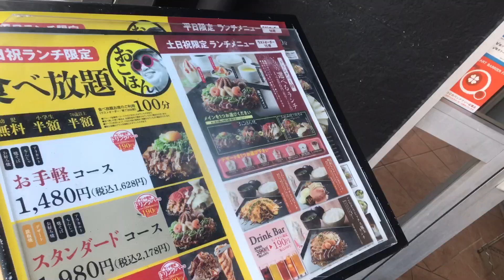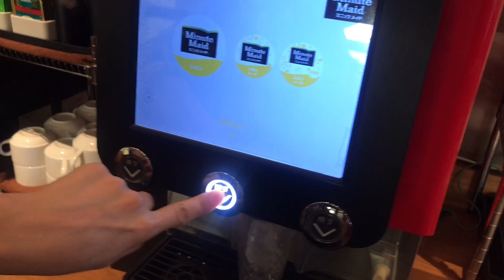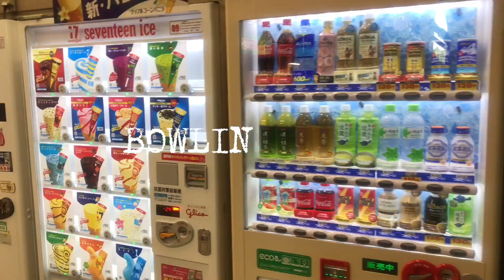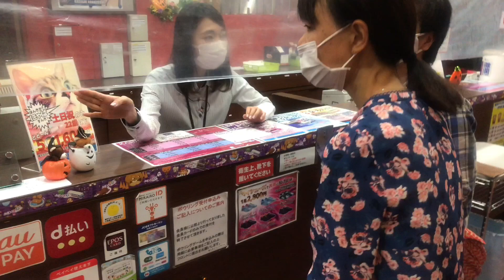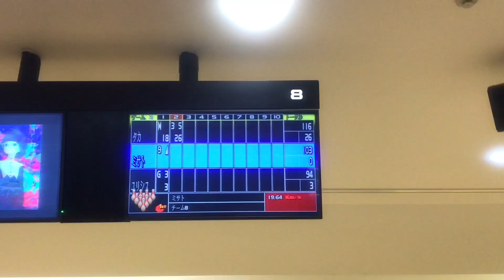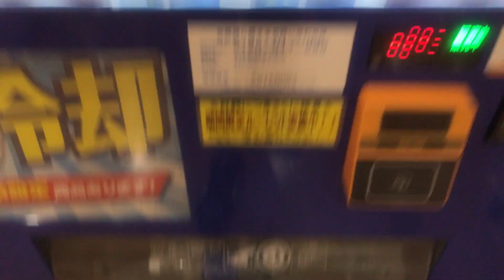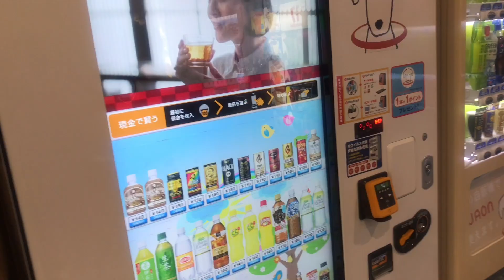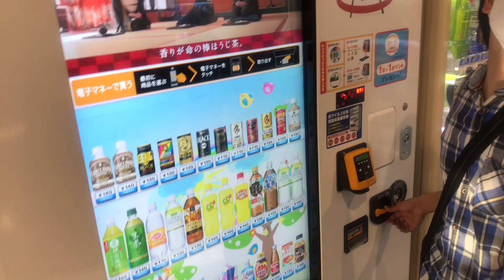OKONOMIYAKI BUFFET WITH MY JAPANESE FRIENDS | First time kong magluto nito! | SARAP!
Okonomiyaki Buffet at Okonomiyaki Honpo Restaurant with my crazy yet adorable Japanese friends, Misato and Takahiro. 😻

Location: 〒487-0027 Aichi, Kasugai, Matsumotocho, 1 Chome−１−15

Okonomiyaki (お好み焼き) is a popular pan-fried dish that consists of batter and cabbage. Selected toppings and ingredients are added which can vary greatly (anything from meat and seafood to wasabi and cheese). This variability is reflected in the dish's name; "okonomi" literally means "to one's liking". The dish is available all over Japan, but is particularly popular in the cities of Hiroshima and Osaka.